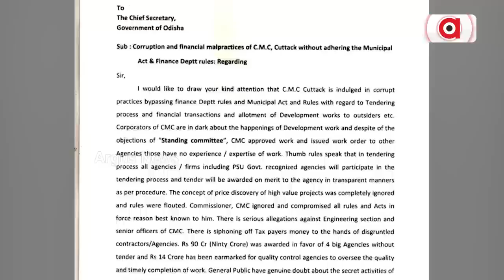Cuttack: MLA Mohammed Moquim Raises Question Over CMC's Tender Process